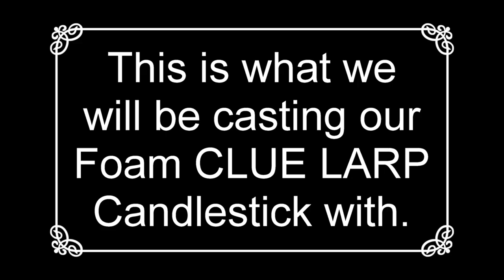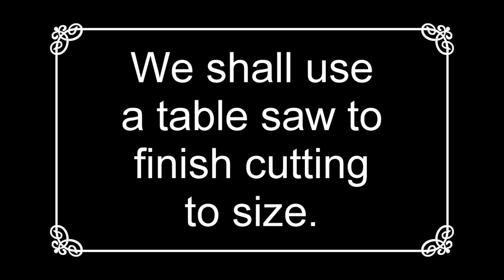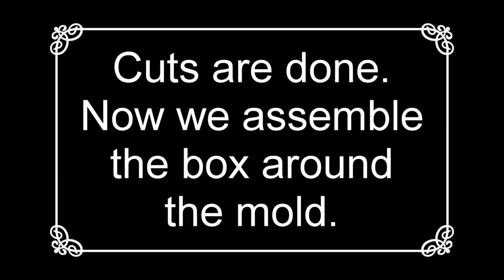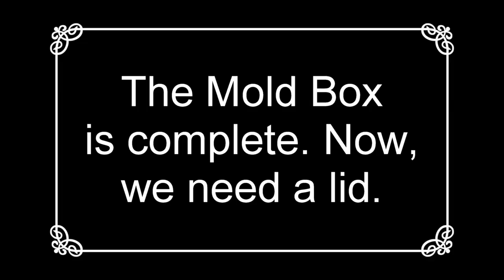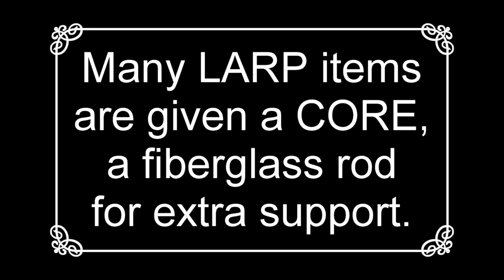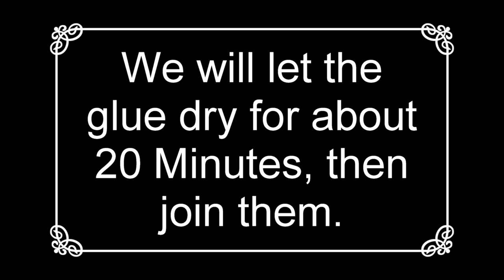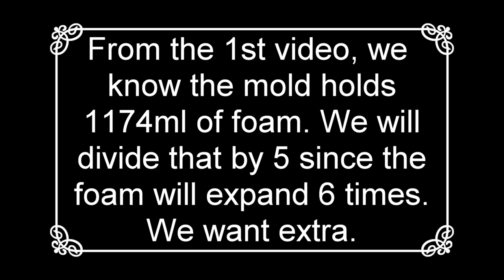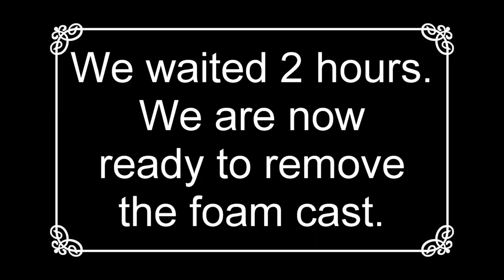Clue LARP Candlestick FOAM Cast Pt 2 fin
Investigators!!!
This is the second part to Explorers Emporium making a "Clue LARP FOAM Candlestick Holder Cast".  There is danger, FUN, excitement, and learning.  To catch the first video Part 1, where we make the Clue LARP Candlestick Mold, please click the

Claim of Thrones
At the Game
Sunspots

for Explorers Emporium 3D STL files and RPG Digital Map and Accessories Downloads!